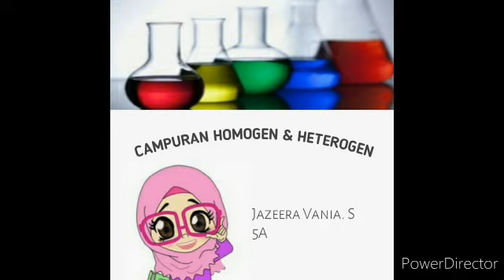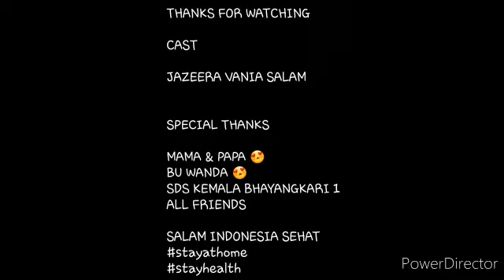ZAT TUNGGAL - ZAT CAMPURAN HOMOGEN HETEROGEN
Video pembelajaran dibuat oleh Jazeera kelas 5A SDS Kemala Bhayangkari 1 untuk tugas Home Learning